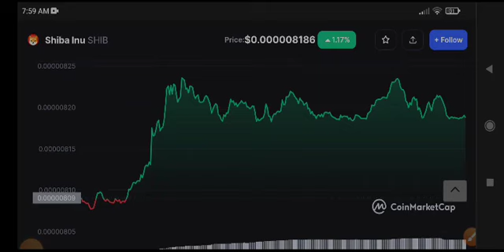Shiba Inu Price Prediction! Shiba Today News